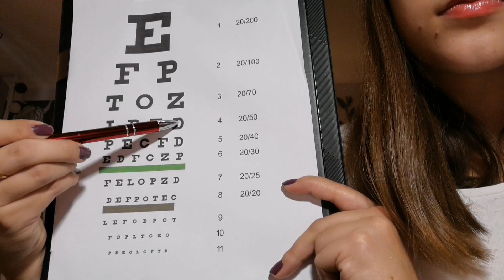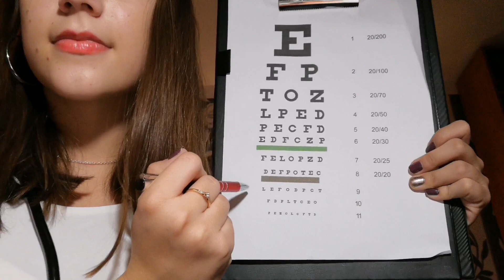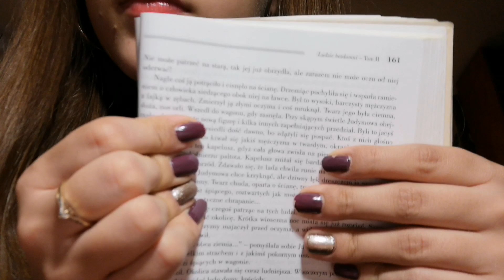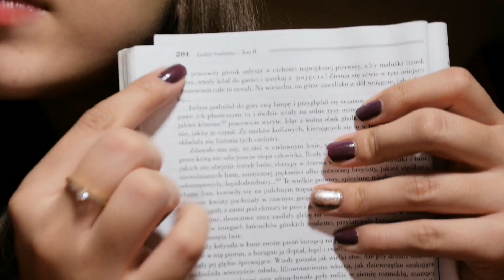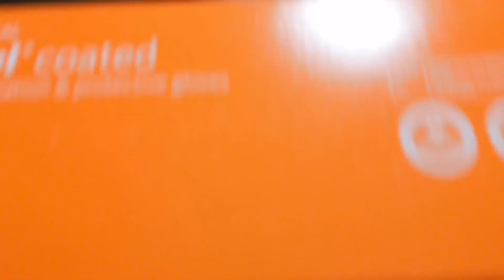[ASMR po polsku] Kontrolne badanie lekarskie 👩‍⚕️ General check-up| Medical Exam| Lekarka Roleplay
Dzisiaj przychodzę do was z roleplay'em w którym wcielę się w rolę lekarki i przeprowadzę wam ogólne, rutynowe badanie :) Sprawdzę jak bije twoje serce, zmierzę ci ciśnienie, zbadam ci wzrok, słuch, pobiorę ci krew, sprawdzę czucie. Sprzęt medyczny użyty w tym filmie zawdzięczam mojemu widzowi! Oczywiście wszystko co jest w tym filmie to fikcja, bo tak naprawdę nie jestem lekarzem :)

Wyzwalacze w tym filmie to: szept, dźwięki klawiatury, osłuchiwanie serca, dźwięki ciśnieniomierza, ruchy latarką, wizualne wyzwalacze jak podążanie za czymś, cichy szept blisko uszu,  dźwięki przy uszach,  ostukiwanie, medyczne wyzwalacze, dźwięki dotykania twarzy,  osobista uwaga

Wsparcie:

Jeśli podoba ci się moja twórczość i chciałbyś/abyś mnie wesprzeć to zapraszam na mojego patronite:
Wzamian za wsparcie możesz dostać różne bonusy. Jak np. dodatkowe treści na instagramie, możliwość zajrzenia za kulisy nagrywania, dodatkowy film specjalnie dla siebie czy nawet film z moją twarzą!

Specjalne podziękowania dla patronów:
-waldke 💗
-Paweł Cep... 💙 (kryształowy patron 😍❣️)

Jeżeli nie wiesz co to jest ASMR to zapraszam cię do krótkiej lektury:

ASMR- zjawisko przyjemnego mrowienia w okolicach głowy, szyi i innych obszarach ludzkiego ciała. Zjawisko to może zostać wywołane poprzez wizualne, słuchowe, dotykowe i zapachowe bodźce zewnętrzne

Jeżeli spodobał ci się film zachęcam do zostawienia łapki w górę, subskrypcji oraz napisania komentarza. Dla ciebie to niewiele a dla mnie bardzo dużo!

Jeżeli dotarłeś/aś do końca opisu to zostaw ,,👩‍⚕️" w komentarzu!

Ściskam
Lala 😘